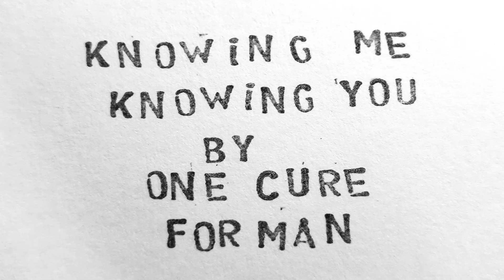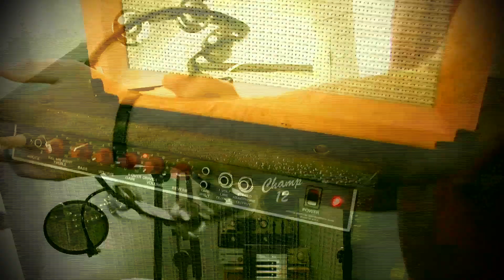One Cure For Man - Knowing Me, Knowing You (Abba Cover)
Hope you enjoy my new cover of the ABBA classic 'Knowing Me, Knowing You.' Recorded in two days under quarantine and mixed and mastered in one day by John Meredith of ARMYOUREARS. The recording is part of a compilation album

Knowing Me, Knowing You written by Benny Andersson, Björn Ulvaeus and Stig Anderson

All instruments and vocals by James Parkinson except melodica by John Meredith. Recorded by James Parkinson. Mixed and mastered by John Meredith or ARMYOUREARS.

Video edited by Blake Goddard of Deadtown productions

Front art/lettering by Amy Cupitt

I'd like to dedicate this song to all the amazing NHS staff x